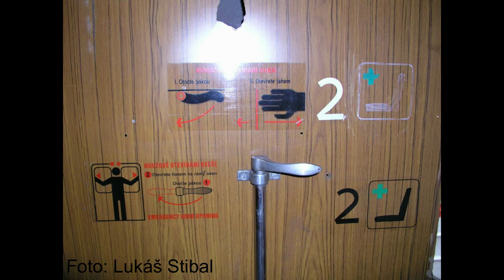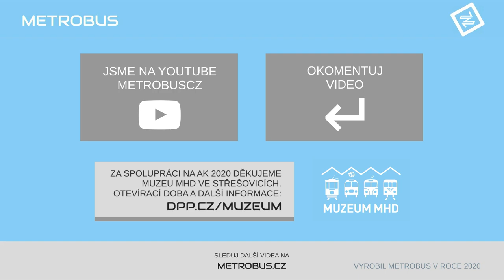81-71 | AK 2020 v Muzeu MHD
Druhý ze dvou sovětských typů metra, které převážely cestující po většině zemí východního bloku. I v Praze zajišťovaly provoz postupně na všech linkách a rekonstruovanými typy byly nahrazovány až do roku 2007.